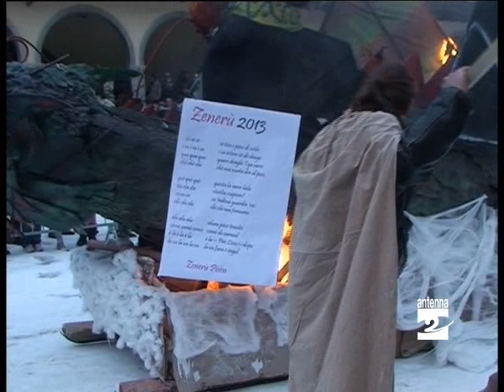Ardesio lo Zenerù dei bambini Antenna 2 TV 28012013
Ad Ardesio anche i bambini ieri (domenica 27 gennaio 2013) hanno fatto la propria parte per scacciare il freddo di gennaio. Giovedì sera (31 gennaio) tocca ai grandi.